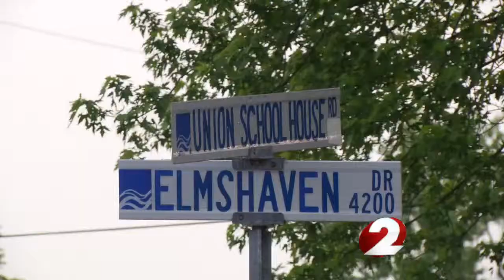Officials find link between increased crimed and summer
Multiple fatalities Memorial Day Weekend.